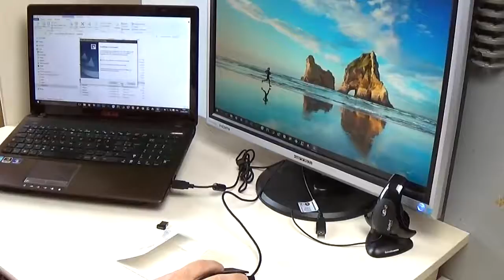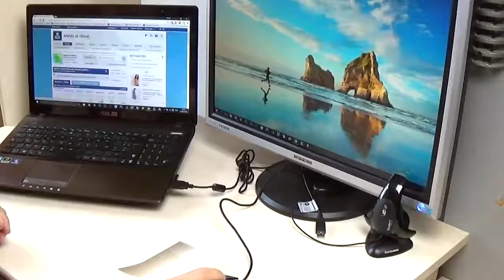Clé USB WiFi 802.11ac Nano Wlan AC600 Mbps Bande Wireless 5GHz 433Mbps/2.4GHz 150Mbps iAmotus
cette clé WiFi va vous dépanner si vous n’avez pas de carte WiFi ou que celle-ci ne fonctionne plus ou mal.